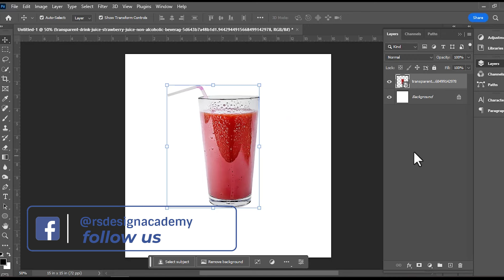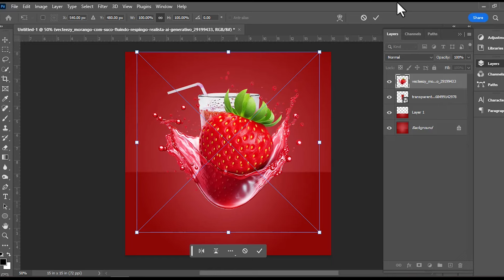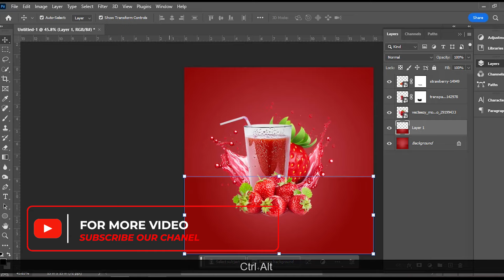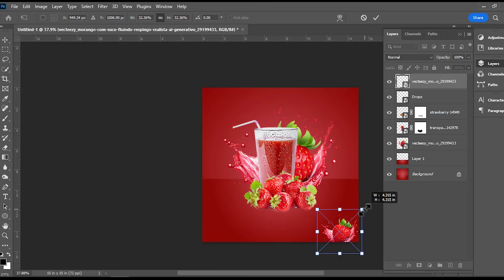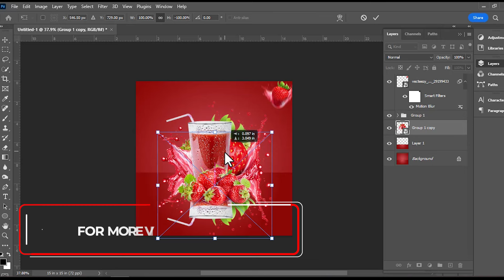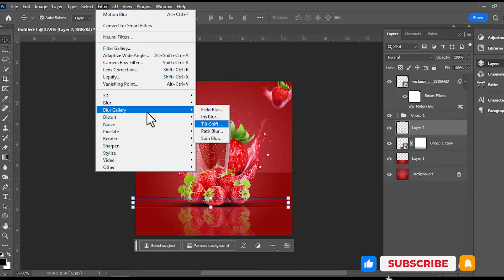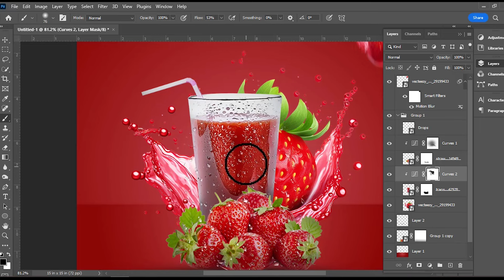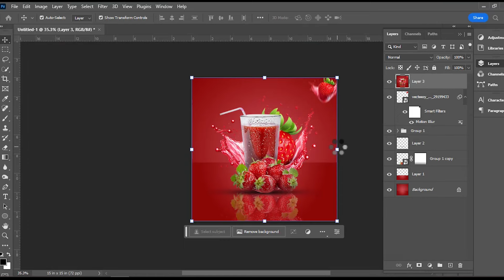Product manipulation in Photoshop | Strawberry advertising poster design | Photoshop tutorial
🍿  In this tutorial you will learn how to create a manipulation effect in Photoshop by using a few basic techniques. at the end of the video, you will be able to create a manipulation effect that looks amazing! Here I explain very smoothly and try my best for you.